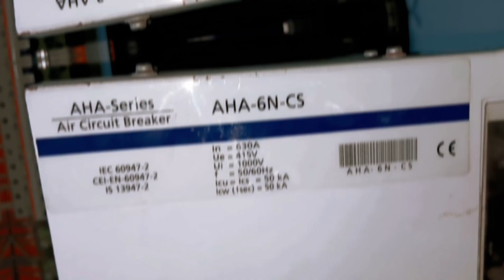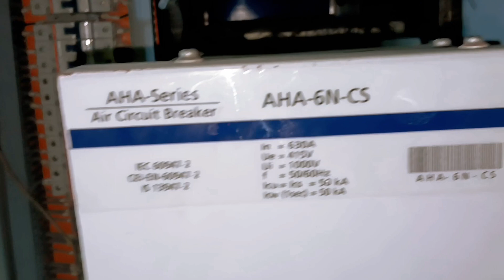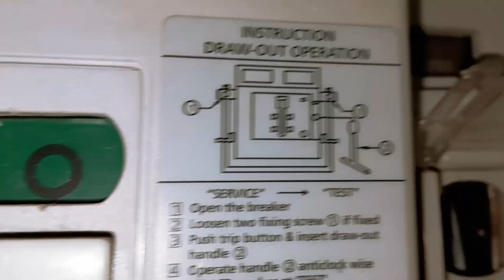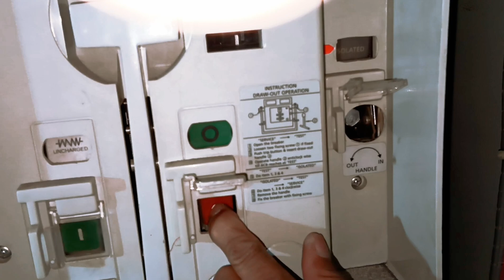👉 Air Circuit Breaker ( ACB ) Rack in, Rack out, Practical electrical # youtube video 👍👍